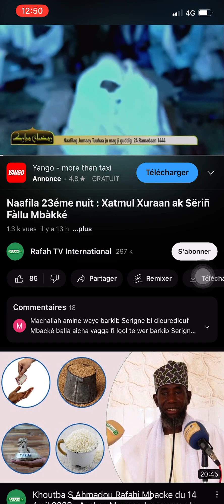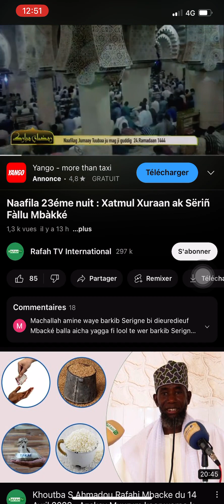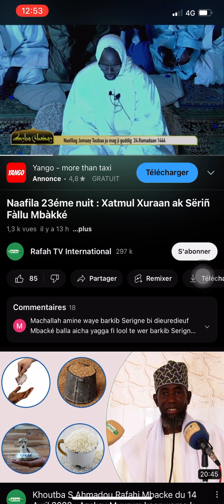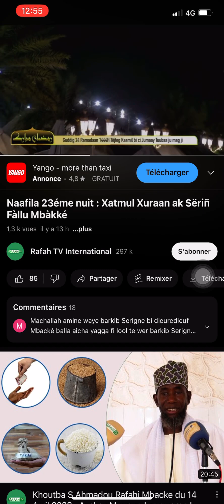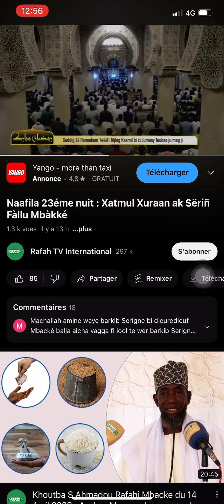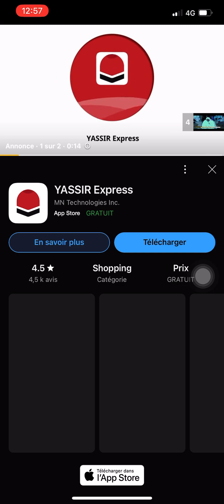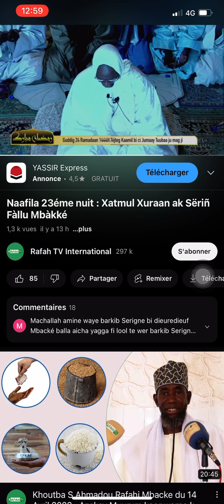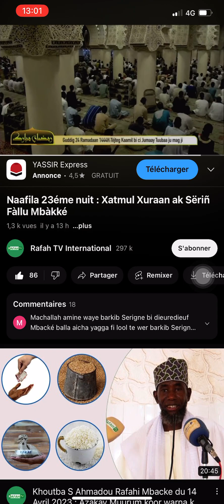Naafila 23éme nuit : xatmul xuraan ak serigne Fallou Mbacké